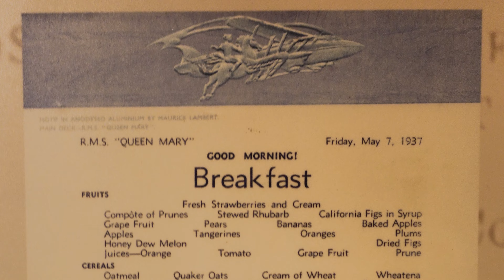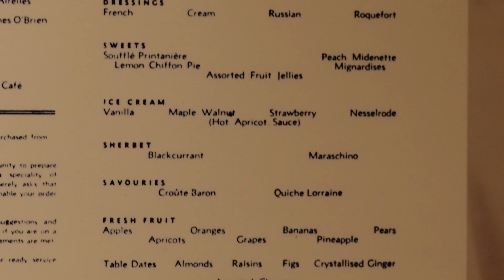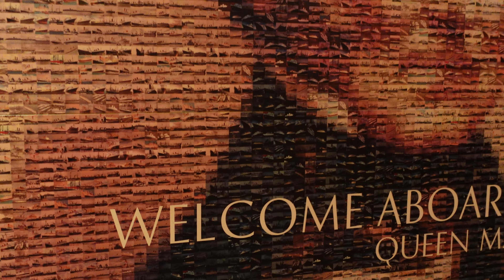Cunard Dinner Menus from the Past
During our June 2022 transatlantic crossing aboard the Queen Mary 2 ocean liner, we saw some old-time nostalgic Cunard cruise food menus posted, incluidng Gala Dinner, Breakfast & Farewell Dinner.  There was also a drinks menu from back when the company was called Cunard Steam Ship Company Limited.

You can see old menus from the original Queen Mary, RMS Ivernia, Mauretania, RMS Sylvania, the original Queen Elizabeth, and others to see what the Cunard food of the past were named.  Check out the following playlist to see what what the present Cunard dining is like, including King's Court buffet & the Brittania main dining room: